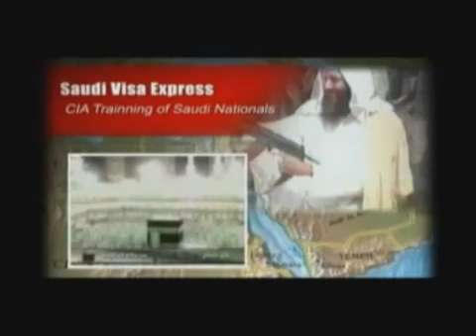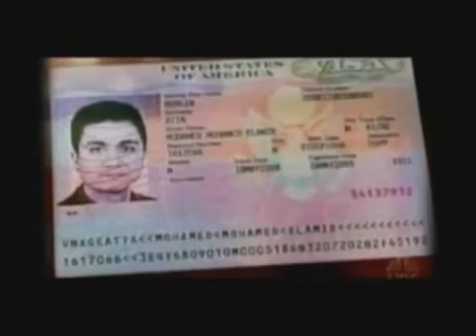The 9 11 Files The CIA's Visas for Terrorists Program.flv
First uploaded by Brasscheck TV Sept. 9 2011.
Anomalies with the alledged 911 hijackers visas.